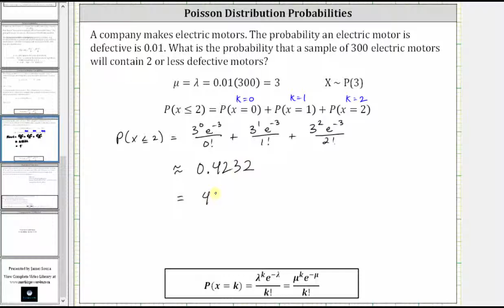Probabilidad de distribución de Poisson con fórmula: P (x menor o igual a k)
En este vídeo se explica cómo determinar manualmente una probabilidad de distribución de Poisson utilizando una fórmula.